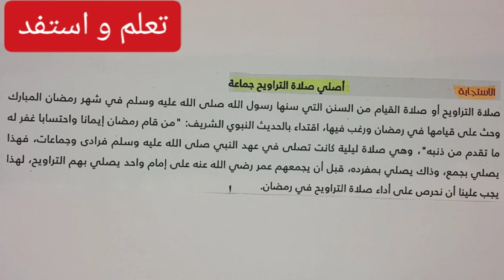ملخص درس: أصلي صلاة التراويح جماعة / مادة التربية الإسلامية/ السادس ابتدائي / تعلم و استفد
هنا تجدون دروس و ملخصات مادة التربية الإسلامية للمستوى السادس ابتدائي